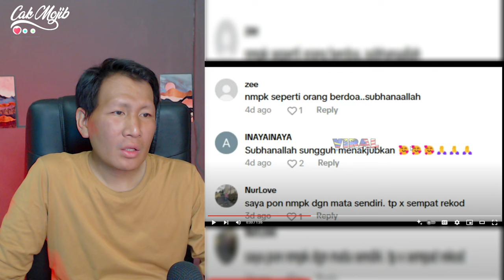SUBHANALLAH❗FENOMENA DI LANGIT MALAYSIA BUAT SAYA MERINDING⁈ INI PENDAPAT USTAZ WADI ANNUAR DAN UAI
GAES BANTU SUPPORT CHANNEL KITA :

+ @CAKMOJIB TV
+ @KEBUN CAKMOJIB